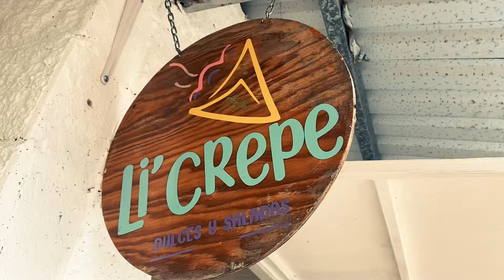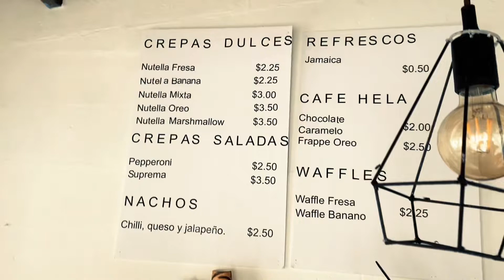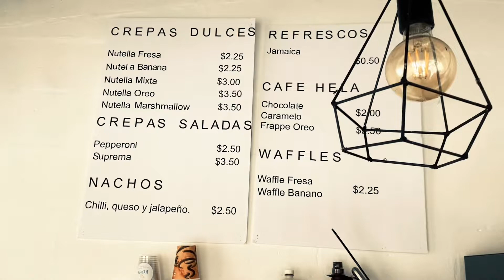Li’ crepe en sant domingo una señorita salvadoreña emprendedora